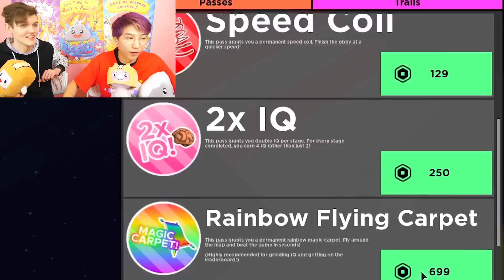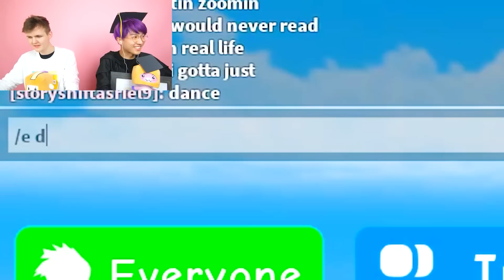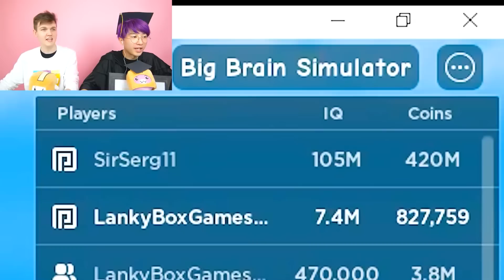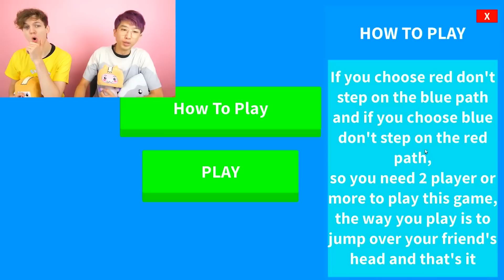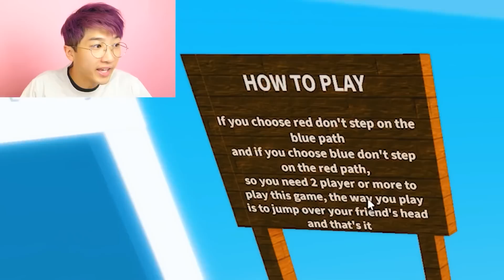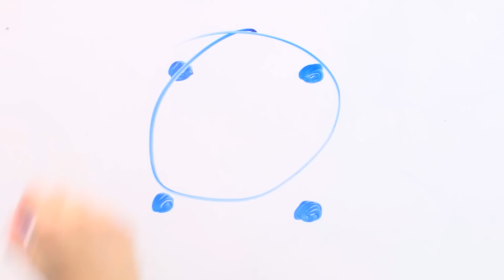MOST IMPOSSIBLE GAMES EVER! (HIGH IQ OBBY, DADDY LONG LEGS, PULL HIM OUT, & MORE!)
LankyBox World!